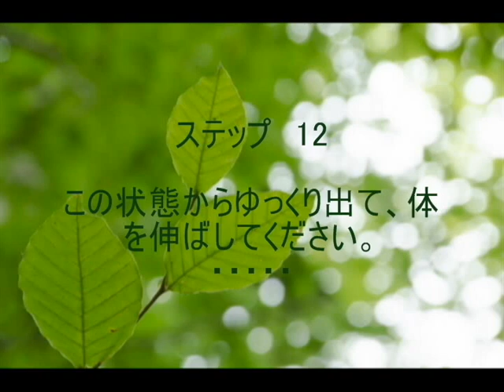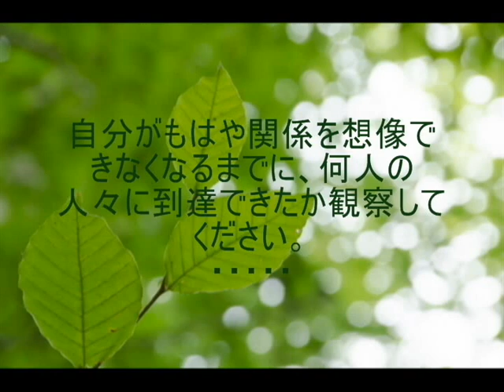オリンの豊かさを実現するエクササイズ5「多くの人々を引きつける」－聴きものがたり